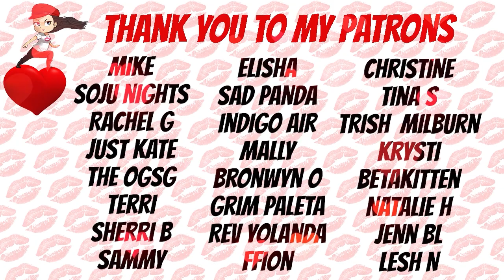VICTON Chronograph REACTION [빅톤]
YouTube has demonetized my channel because of these Name Learning Videos so I can no longer recoup by Youtube expenses.  Please consider buying me a coffee if you find these videos helpful.

🎵Tracks that may be featured in this video –
Monsters of Surf - Elliot Holmes
MONEY - T-Shirts & Sweats
Retro Today - Alexandra Woodward
Yesterday I Danced as Well - Little Island Leap